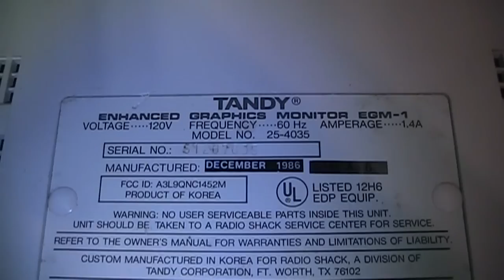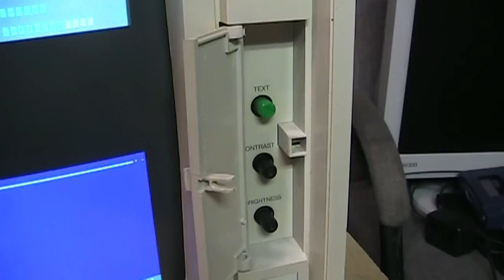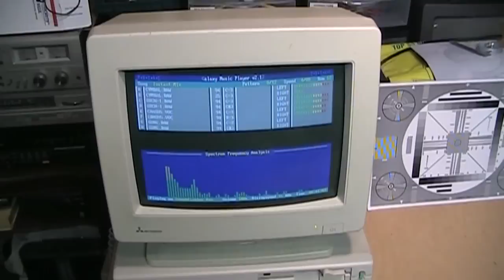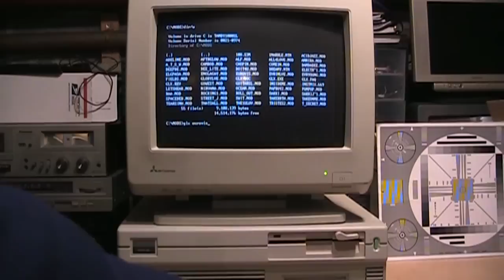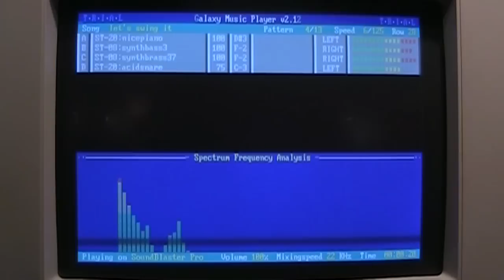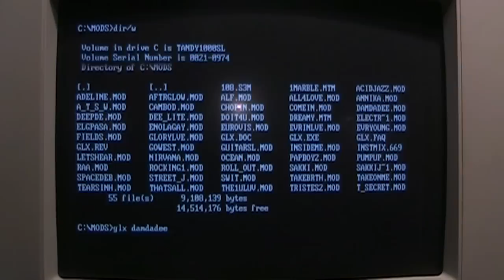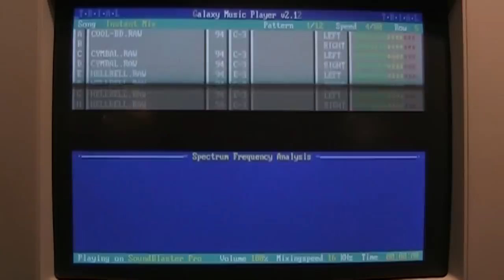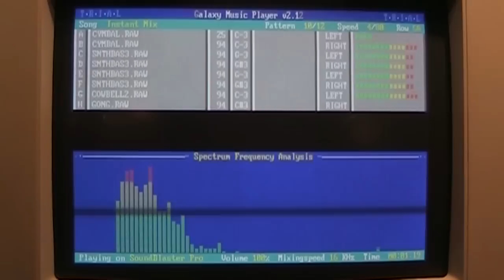Tandy 1000SL smokes an EGA monitor & plays MOD files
I upgraded my Tandy 1000SL computer with an EGA card and Sound Blaster Pro, but unfortunately my Tandy EGA monitor didn't last long before it went up in smoke. (It was likely the line suppression capacitor that failed, since it is placed directly on the AC line, before the power switch in the circuit.) But the computer was unharmed, and I show it playing some Amiga MOD music files, using Galaxy Music Player (GLX). Claimed to be the "world's fastest MOD player", GLX can play 4-channel MODs at 22 kHz and 8-channel MODs at 16 kHz on this 8 MHz NEC V30 XT-class computer.